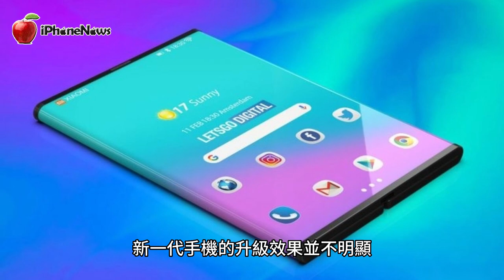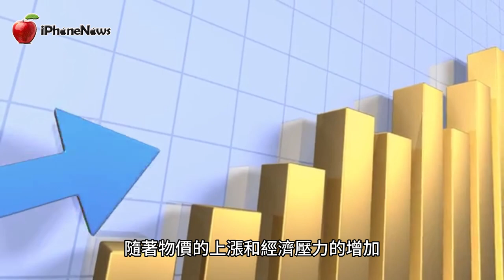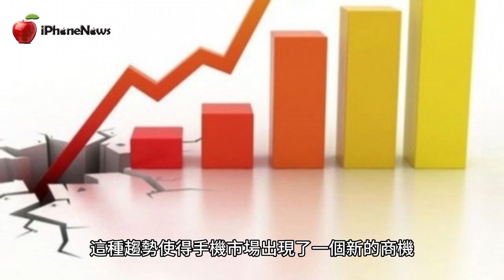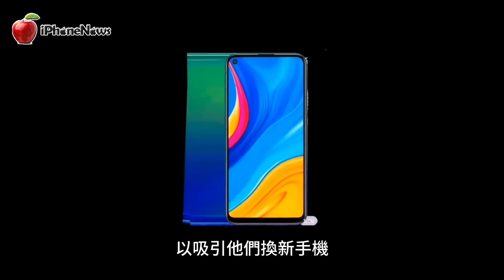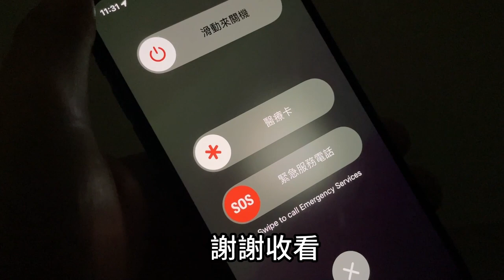越來越多手機賣不動！為什麼年輕人不熱衷換新手機了【iNews】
越來越多手機賣不動！為什麼年輕人不熱衷換新手機了？
在這個快速發展的數位時代，手機成為了我們日常生活不可或缺的一部分。然而，近年來，我們注意到越來越多的年輕人不再急於換新手機。這是一個引人注目的現象，讓我們不禁思考：為什麼年輕人對換新手機失去了興趣呢？

More and More Phones Are Not Selling! Why Aren't Young People Enthusiastic about Upgrading to New Phones Anymore?